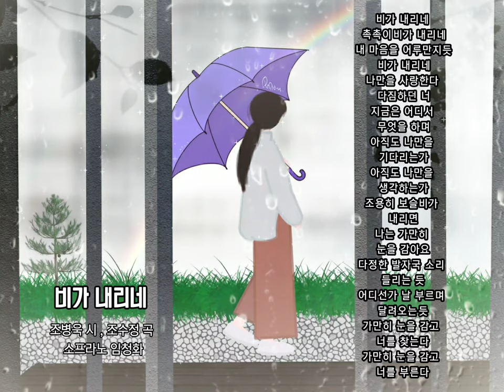☔ 우리 서정가곡 [비가 내리네] 조병욱 시, 조수정 곡, 소프라노 임청화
🎧 우리 서정가곡
[비가 내리네] 조병욱 시, 조수정 곡,
소프라노 임청화

비가 내리네 촉촉이 비가 내리네
내 마음을 어루만지듯 비가 내리네
나만을 사랑한다 다짐하던 너
지금은 어디서 무엇을 하며
아직도 나만을 기다리는가
아직도 나만을 생각하는가
조용히 보슬비가 내리면
나는 가만히 눈을 감아요
다정한 발자국 소리 들리는 듯
어디선가 날 부르며 달려오는 듯
가만히 눈을 감고 너를 찾는다
가만히 눈을 감고 너를 부른다